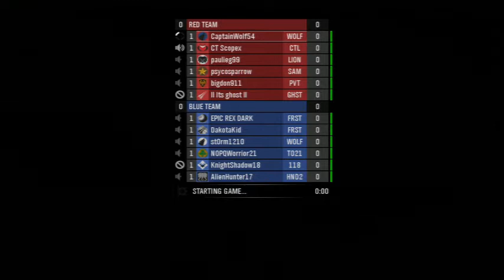Halo Reach: Custom Game Night II: Part 1 "D-Day"